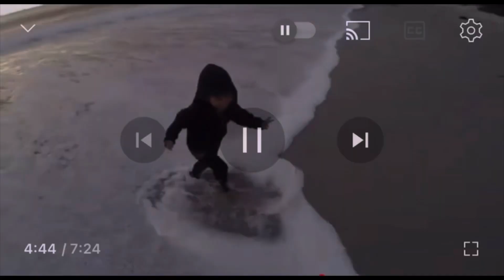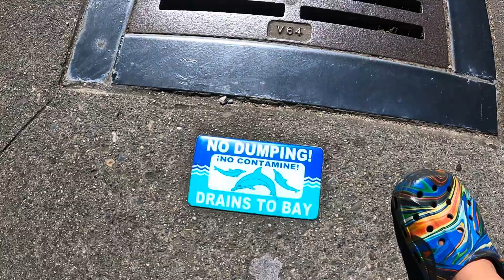Snacks & Parachute Jumps!!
Join us on our action packed Saturday filled with a baseball game, with parachute army men jumping out of planes! We also head to the Aquarium afterwards, then head to have ice cream!